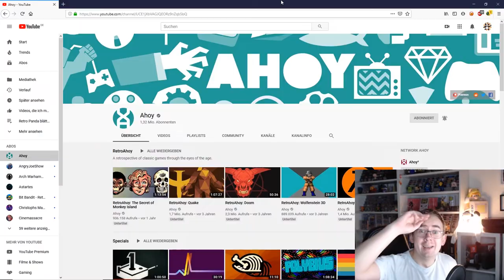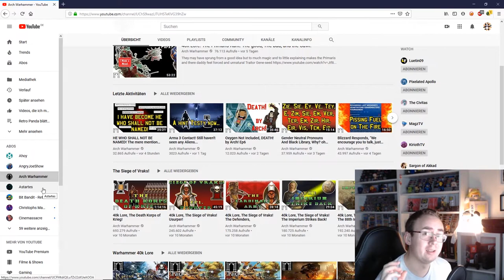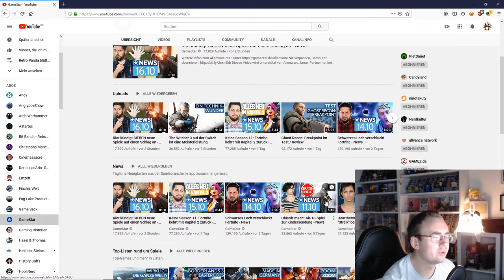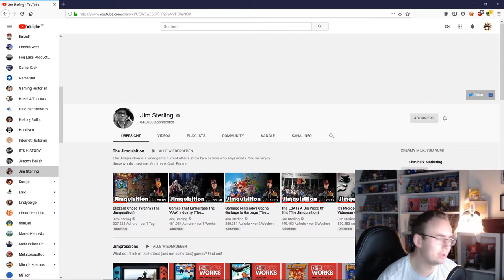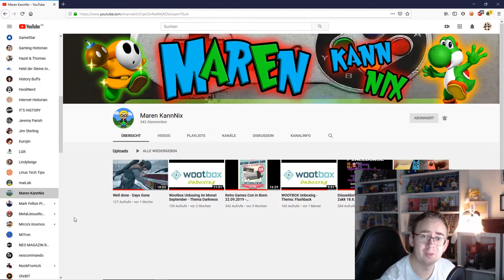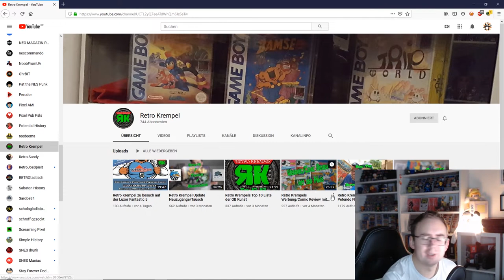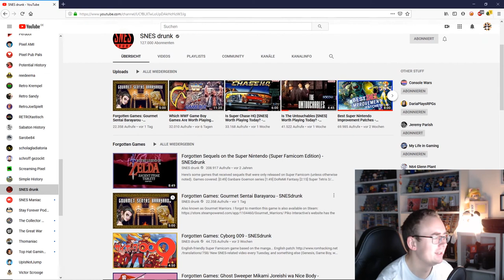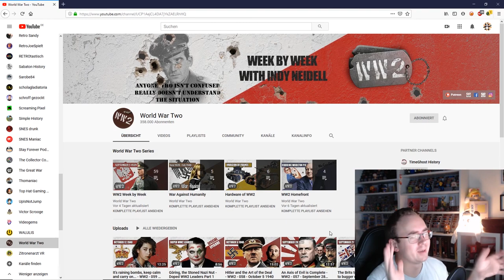Darf ich euch etwas empfehlen? Ich stelle euch meine Youtube Abobox vor!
Ihr kennt es alle: Youtube ist so riesig und es gibt so viele (kleinere) fantastische Kanäle zu entdecken! Falls ihr mal neue Kanäle entdecken wollt, dann schaut hier mal rein! HIer geht es hauptsächlich um (Retro)-Gaming- und Geschichtskanäle auf deutsch und englisch!

Die Inspiration für dieses Video habe ich vom Mirco von Mirco's Komsos! Viele Grüße an dieser Stelle!